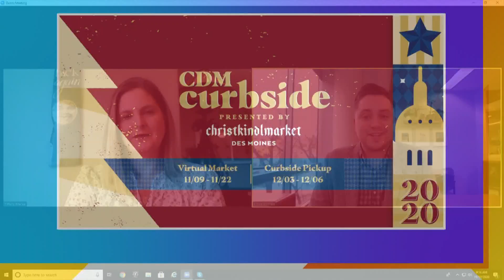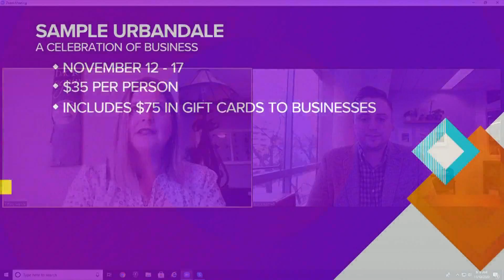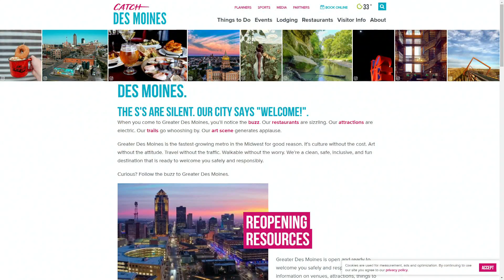Discover Iowa: Support local businesses with Catch Des Moines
This week, Catch Des Moines launched the "Stay Safe Pledge" alongside hospitality partners